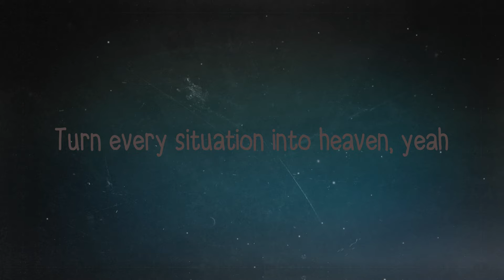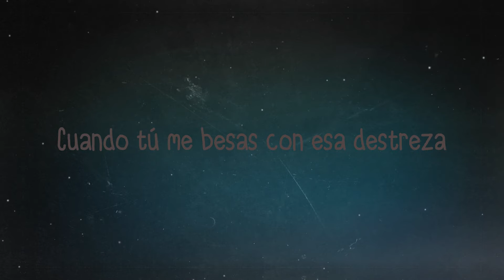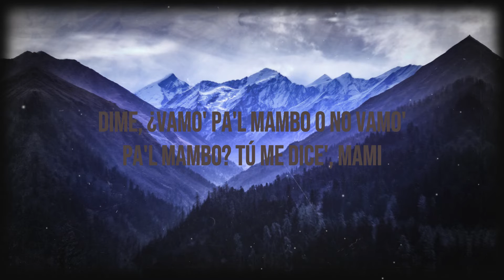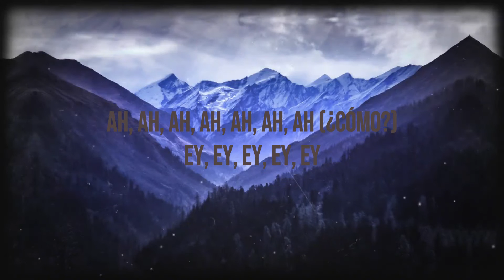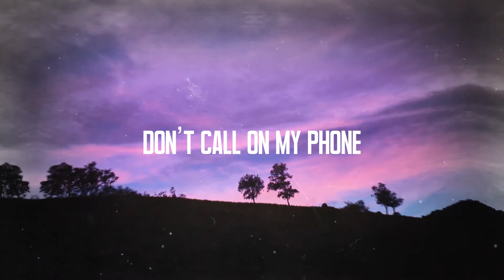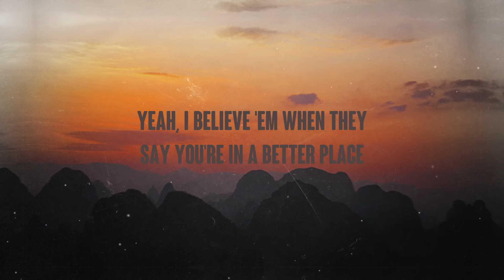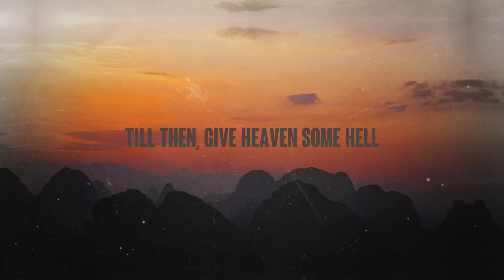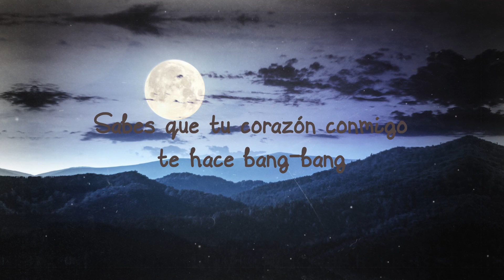Despacito ft. Daddy Yankee - Luis Fonsi (Lyrics Version) 🌿